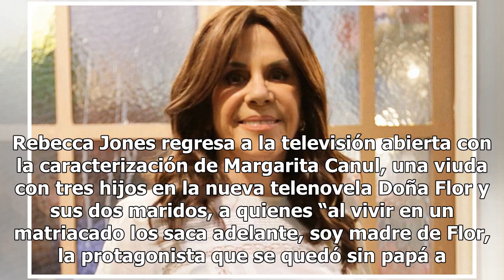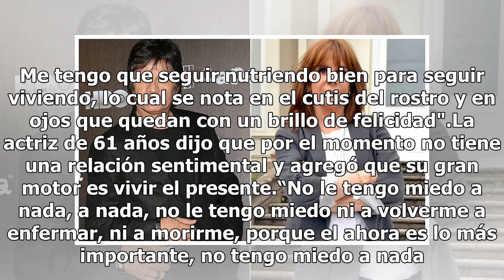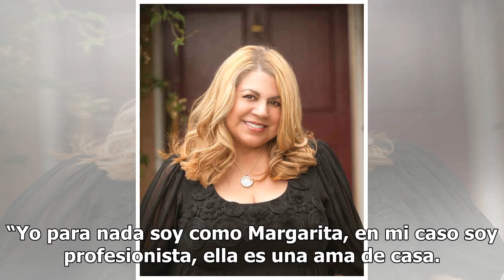Rebecca Jones vive el presente tras superar el cáncer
Rebecca Jones regresa a la televisión abierta con la caracterización de Margarita Canul, una viuda con tres hijos en la nueva telenovela Doña Flor y sus dos maridos, a quienes “al vivir en un matriacado los saca adelante, soy madre de Flor, la protagonista que se quedó sin papá a sus escasos 10 años...